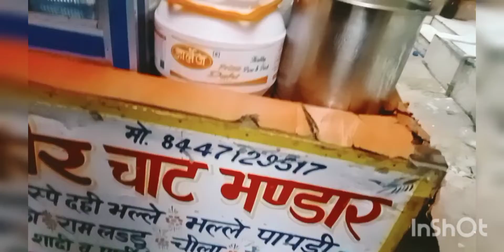aaj humne golgappa party ki 🤪😜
golgappa party
golgappe challenge
food challenge
my vlog
daily vlog